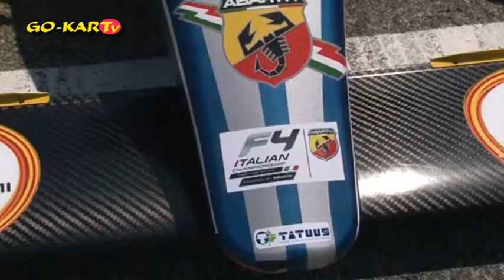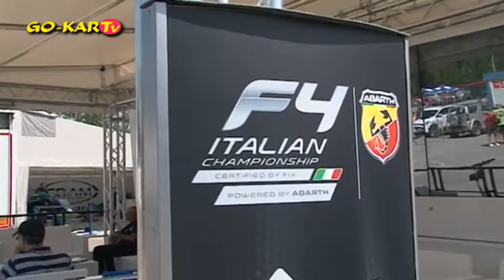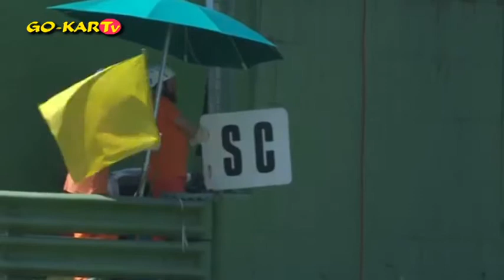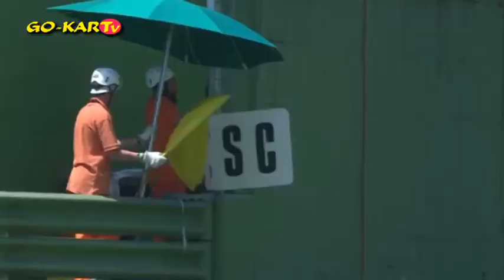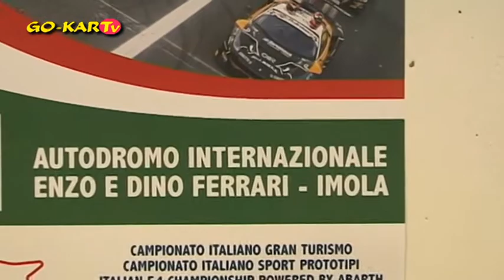3^ prova del Campionato di F.4 - Imola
Amici di GO-KARTv , dagli studi televisivi di SPORTITALIA, si tornerà a parlare della prestigiosa F.4

Quanto spettacolo a Imola per il 3° appuntamento stagionale del Campionato di F.4 che ha visto la presenza di oltre 30 scatenatissimi drivers al via, provenienti da tutte le parti del mondo.

E' stato un week-end caratterizzato da un meteo che ha fatto i capricci, dal caldo e bellissimo sole del Sabato si è passati all'acqua e a delle temperature autunnali della Domenica, tutto questo ha messa a dura prova sia il lavoro dei team che di tutti i piloti che hanno dovuto trovare il giusto feeling con il tracciato e la propria vettura.

Le nostre telecamere di GO-KARTv in quel di Imola hanno seguito ancora una volta da vicino la competitiva serie F.4 e le gesta dei drivers del Team BVM - FOCO RT Lorenzo Colombo e Kush Maini che presso l'autodromo Enzo e Dino Ferrari hanno brillato.

Bottino quasi pieno per BVM - FOCO RT con doppi podi ad Imola!
Nonostante un weekend caratterizzato dalle Safety Car e bandiere rosse dove non ci sono state molte opportunità di migliorare le sessioni di qualifica, BVM e FOCO RT agguantano quanto già mostrato durante i test collettivi qui ad Imola, con una impressionante performance di entrambi i piloti.

Ufficio Stampa
GO-KARTv